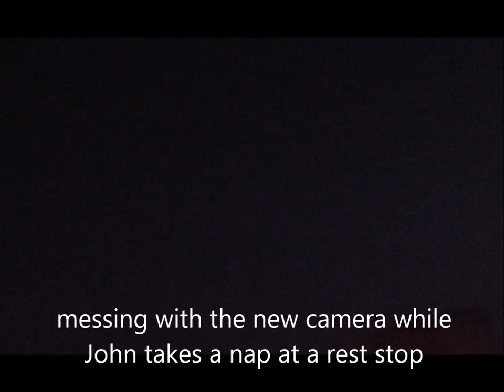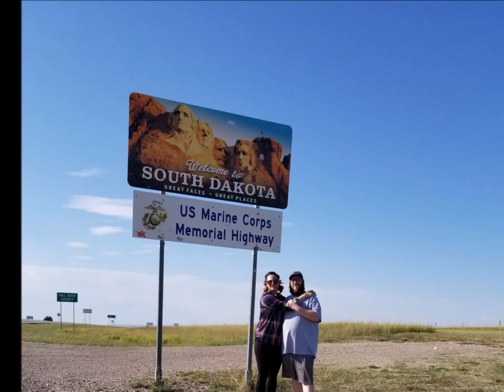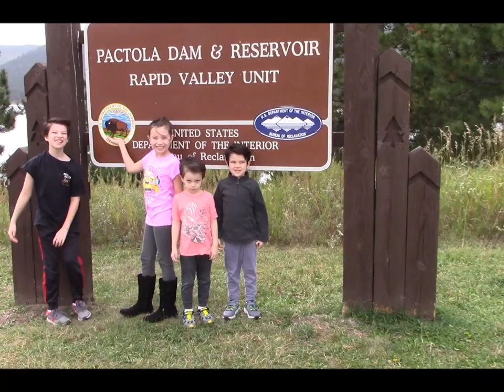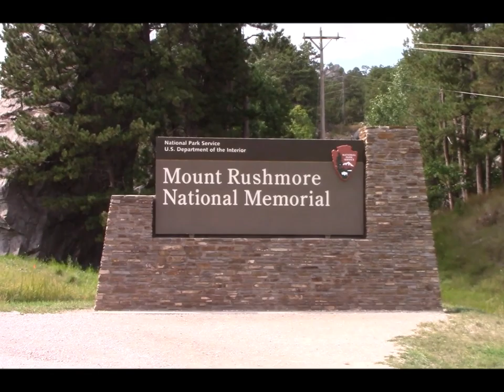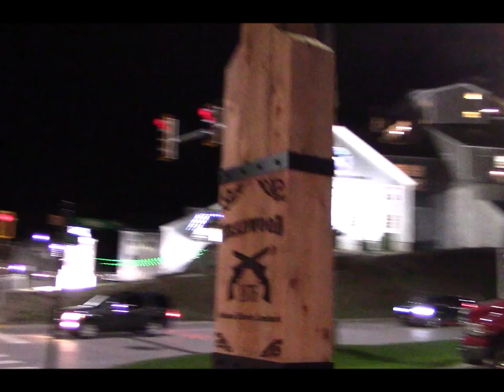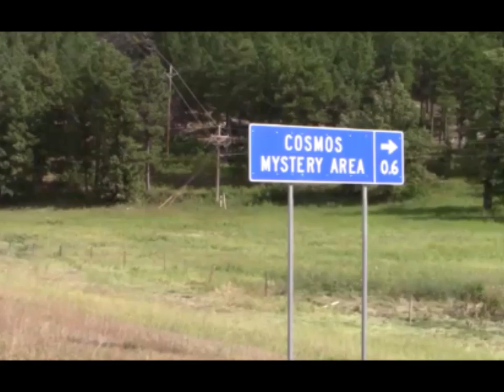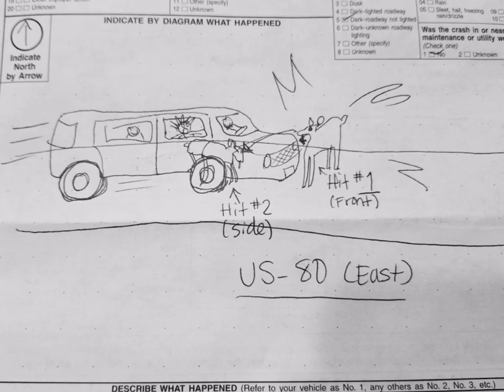Lambo Shih Tzu Trip 2019 PC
Just the 8 of us. walking along the lonely street of dreams.